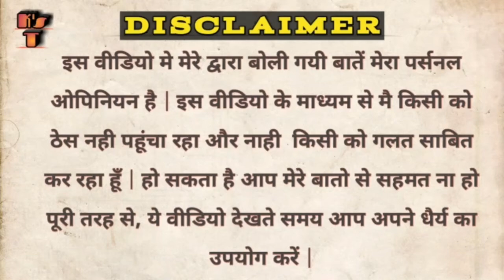LEGACIES | SEASON 2 | Full Story And Ending Explained In Hindi | The CW | Kripal Mishra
Hey guys,
Aaj hum review karenge Ek english TV Sereis Legacies Season 2 ki toh kya dikhati hai is TV Sereis me and kya hai iski kahani.Ye sabhi kuch janne k lie videi ko end tak jarur dekhe.
Kriyp's Talk Channel delivers fastest- Movie,TV Series,Web Series, Trailer,Song Reviews/Breakdown/Reactions/Opinions/Spoiler Free/Spoiler/Full Story/Ending Explained,Latest Trending News Updates and many more things in my own style.Everything is in Hindi/Urdu Language.
Legacies Season 2,
Legacies Season 2 Review in Hindi,
Legacies Season 2 Full Story and Ending Explained in Hindi,